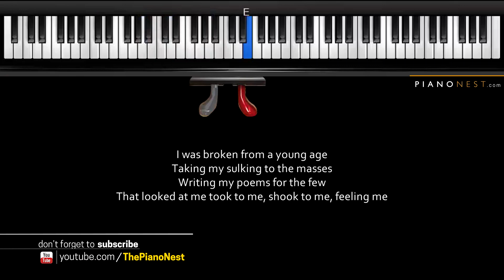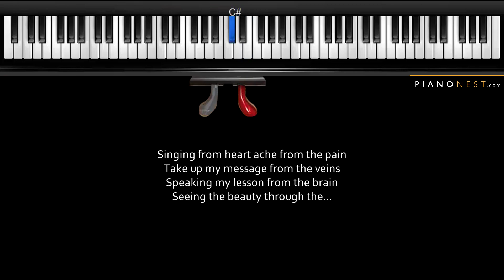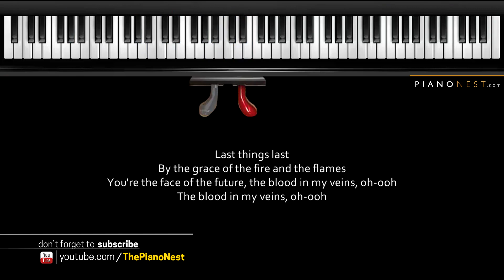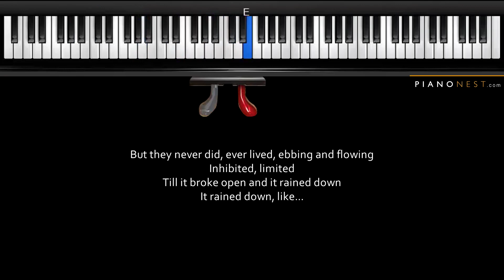Imagine Dragons - Believer - HIGHER Key (Piano Karaoke / Sing Along)